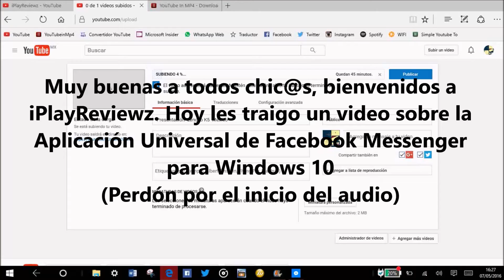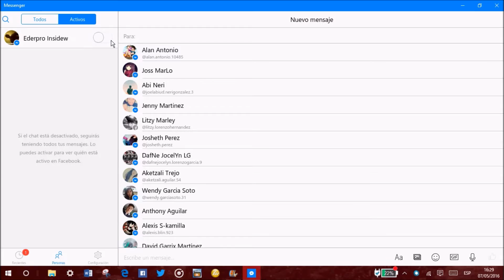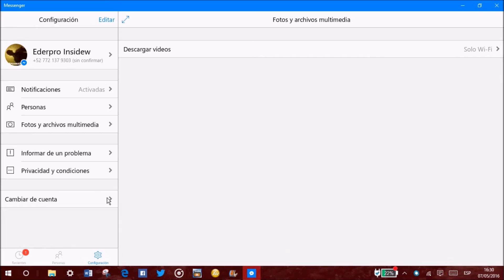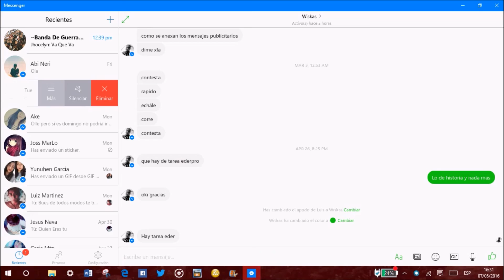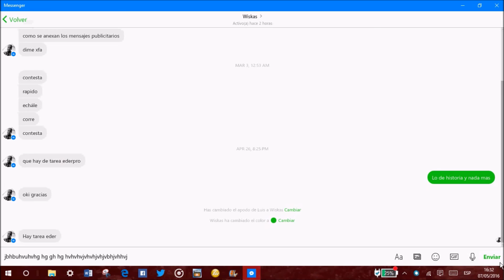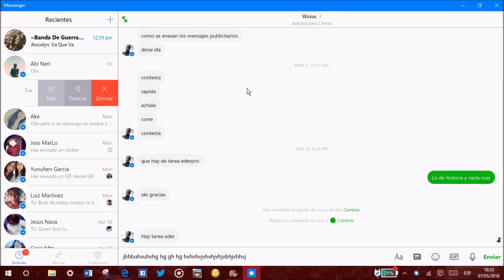Review | Facebook Messenger | Windows 10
Muy buenas  todos chicos, hoy les traigo un video a cerca de la nueva aplicación universal de Facebook Messenger para Windows 10.